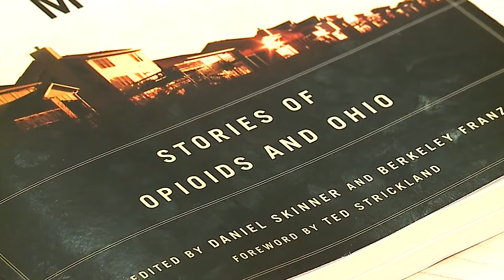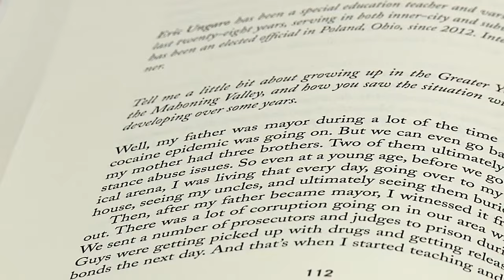Not far from me: Long-time coach featured in new book about Opioids in Ohio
For nearly three decades Eric Ungaro has served as a high school football coach here in the Valley.